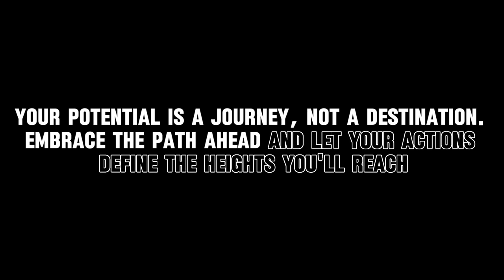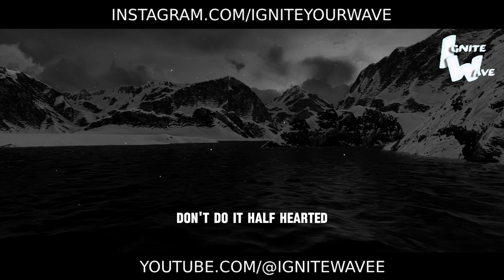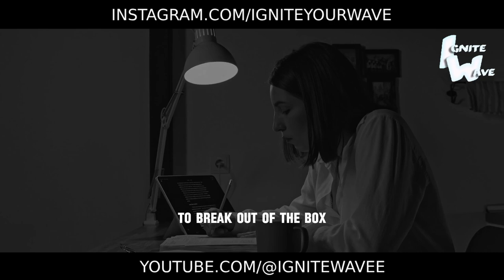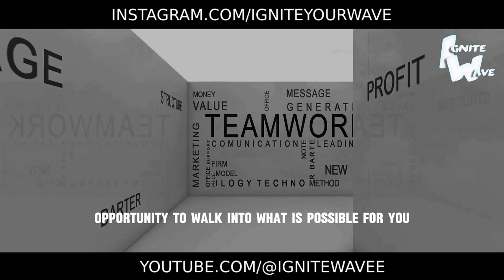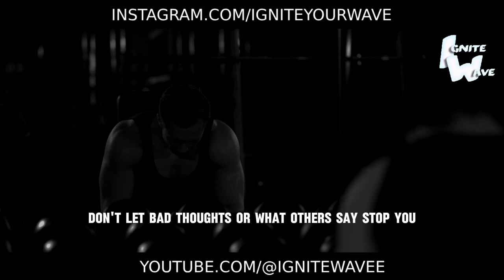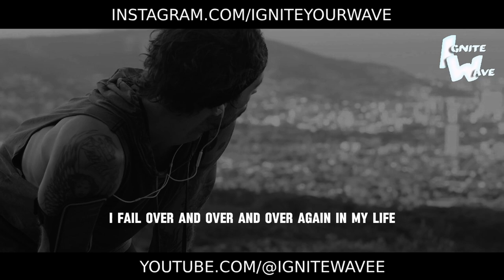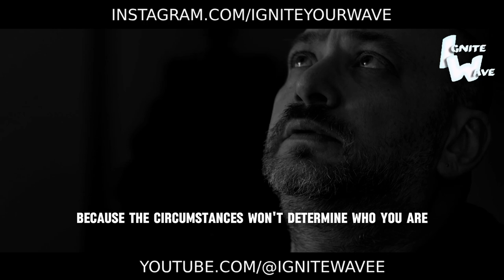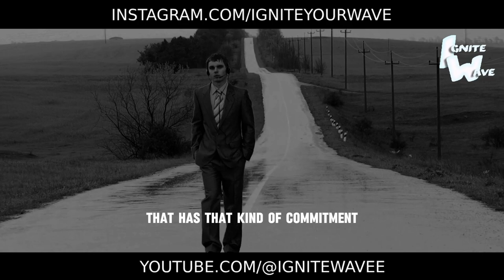The Secret Way to Reach Your Potential - Motivational Speech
Do you feel like you're not living up to your full potential and not unleashing the incredible abilities dormant within? This motivating video will reveal the secret way to free the amazing capabilities lying inside you.

The insightful speaker will share wise observations about what often holds people back from achieving greatness. Their inspiring words and memorable stories will give you insight into overcoming your inner barriers.

You'll learn effective principles and strategies for developing incredible motivation, perseverance and self-belief. The video will teach you how to maximize your talents, strengths and opportunities.

After watching, a fire of determination to actualize your potential will ignite within you. You'll feel a surge of energy and confidence that you're capable of reaching great heights and leaving your mark.

No matter your goals - career advancement, personal growth or something else - this video will help you unlock the secret to realizing your true self. It will inspire you to blaze your own trail to greatness.